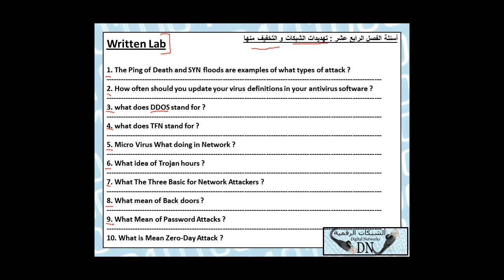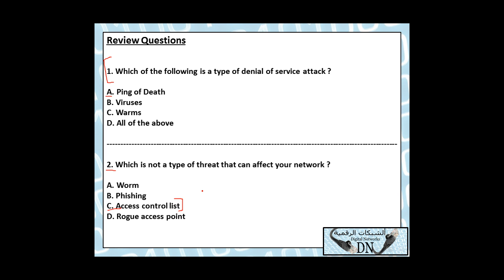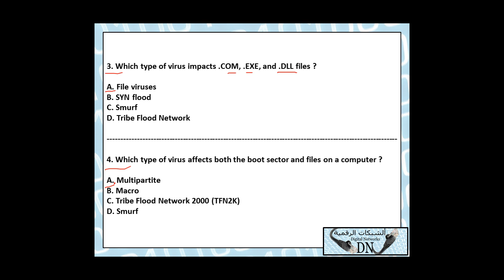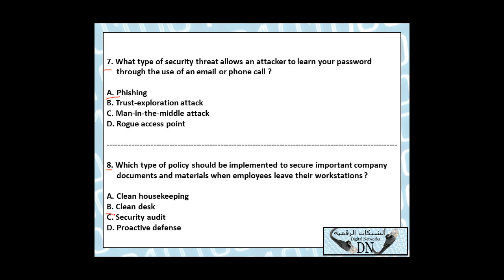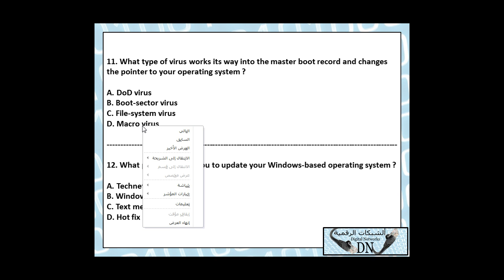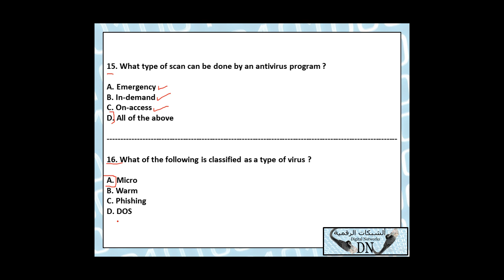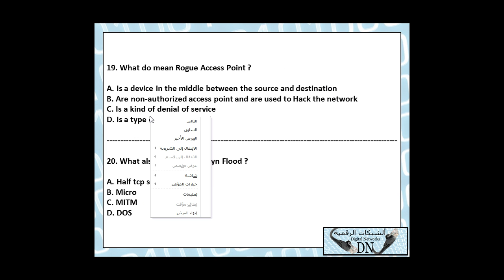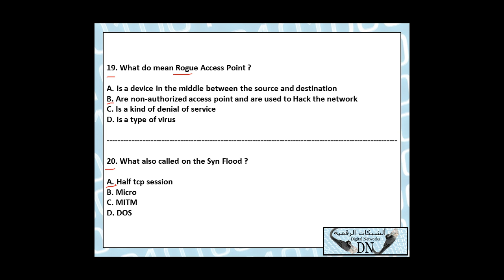شرح ال + Network بالعربية للمهندس حسن صالح مرشد الفيديو الثاني و الثلاثون